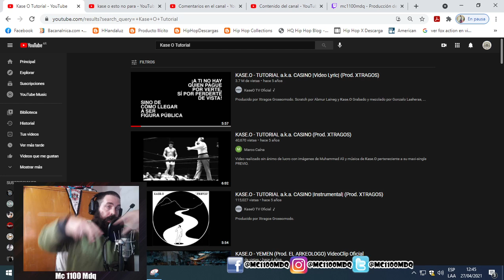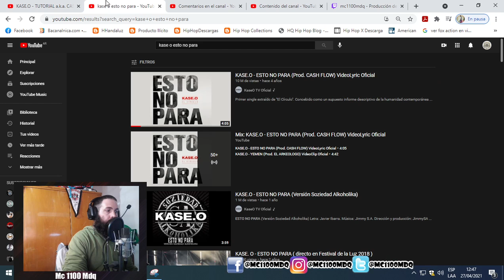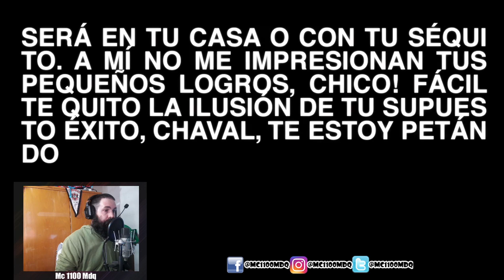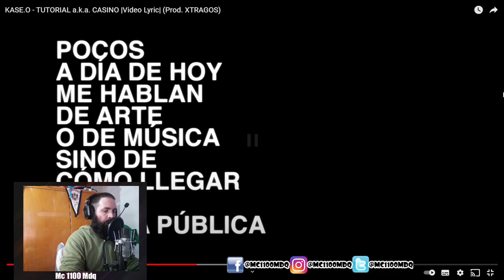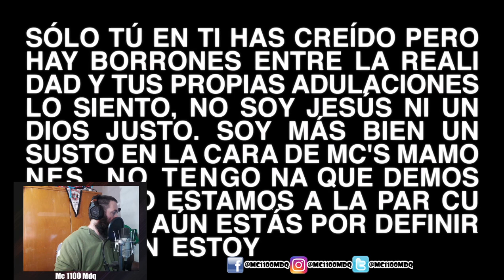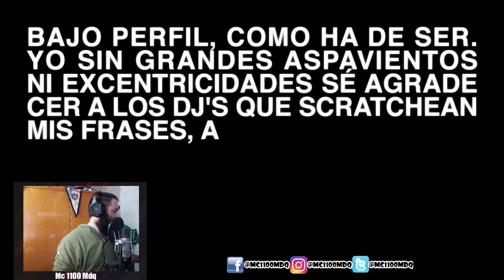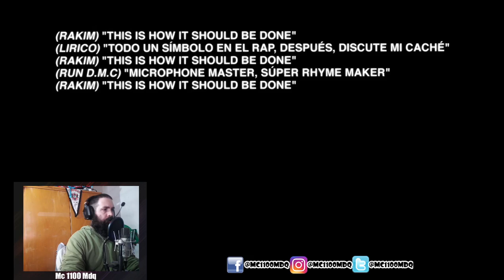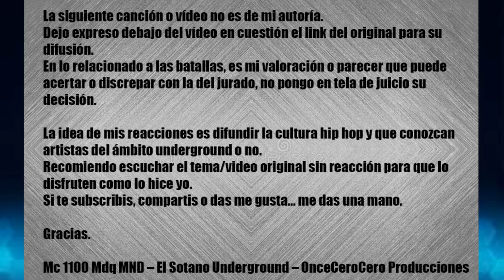MC 1100 MDQ MND - REACCIONA - KASE.O - TUTORIAL a.k.a. CASINO |Video Lyric| (Prod. XTRAGOS)